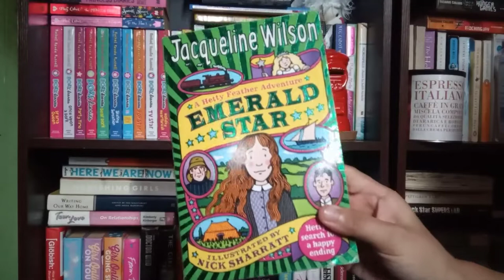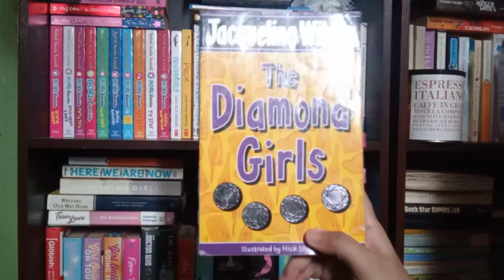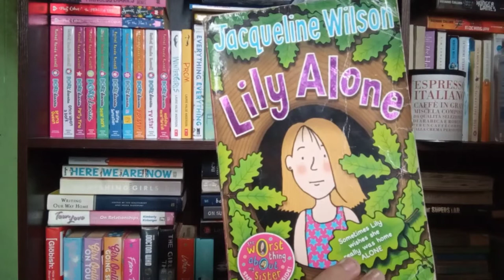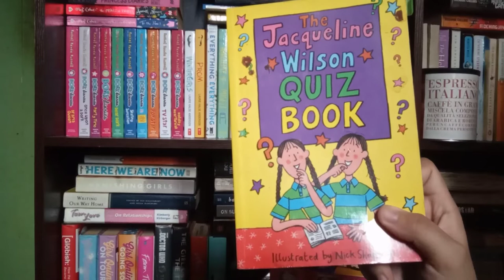Jacqueline Wilson Book Collection | Lia Salazar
Hello.

I hope you're having a great day despite the cold cold weather *hug*

I filmed this few months ago and I thought I lost it but here it is. Voila! I was cleaning our room that time and decided to film. Haha. I've read all of these although I still have around forty of Jacky's books that I have not read and purchased -- maybe soon.

So far I've got forty-two of her a hundred plus books -- I can't wait to read all of it soon. Soon.  Thoughts?

Cheers to joy, peace, and love all the way.

Love,

Lia and Andrew ❤️

music originally ours 😌😌